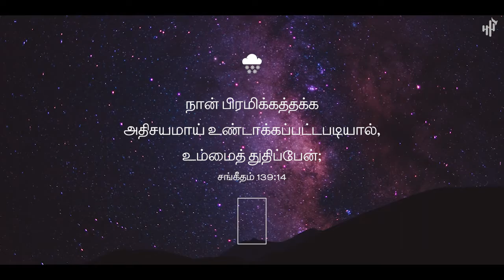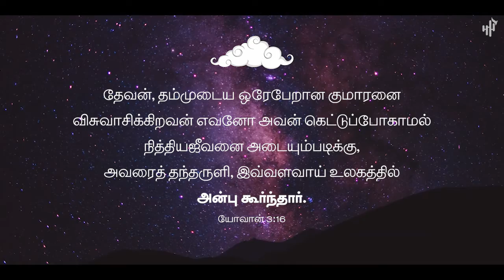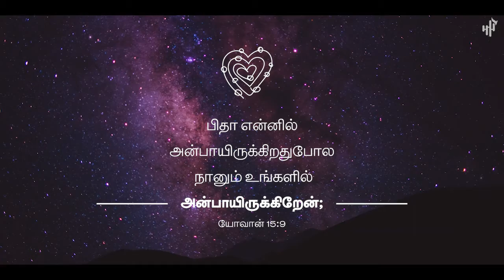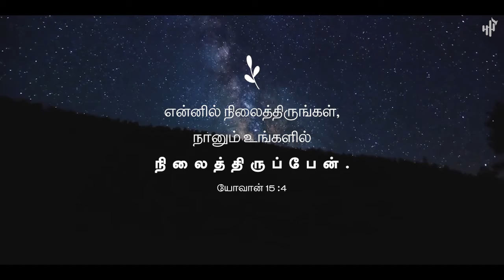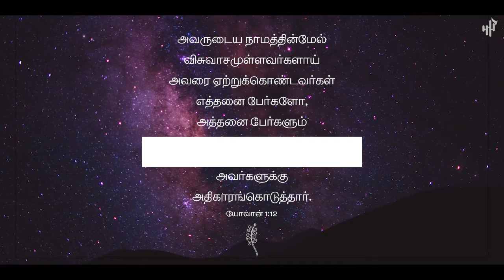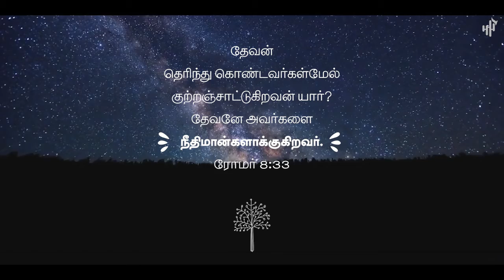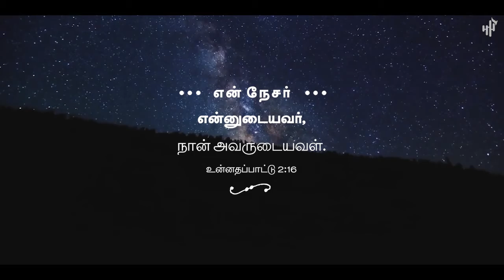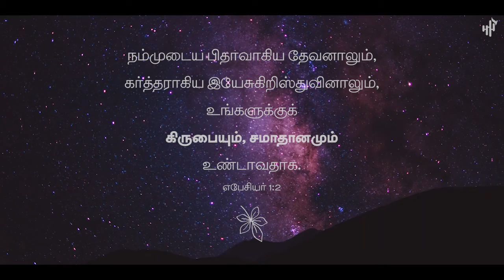ஆறுதலளிக்கும் தெய்வீக ஆராதனை | EP2 | Wilson E Paul | Gladwin Bosco | Sam Ebinezer | worship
ஆறுதலளிக்கும் தெய்வீக ஆராதனை
Tamil spontaneous soaking  worship

 Live worship:
Wilson E. Paul
Gladwin Bosco

Keys:
Sam Ebinezer

Executive Producer
JIL C. Sekar

You can share your testimonies, miracles and encounters with us @

◘ Sincere thanks to original song writers.

உங்க மனசு சரியில்லையா..? இந்த மனம்வருடும் ஆராதனையை கேளுங்க. அப்பாவின் அன்பு உங்களின் மூடும். அன்பின் ஆவியானவரின் பிரசன்னம் உங்களை சூழ்ந்து கொள்ளும். இயேசு கிறிஸ்துவின் மாறாத அன்பு, உங்களை எப்பேர்ப்பட்ட நிலையிலிருந்து மீட்டெடுக்கும். நீங்கள் நினைப்பதை விட,  அவர் மிகவும் அதிகமாக உங்களை நேசிக்கிறார். நீங்கள் உணர்வதைவிட, உங்களுக்காக அவர் அதிகம் விலை கொடுத்து இருக்கிறார். இது அவரது பிரசன்னத்தில் மூழ்கி.. அதிலேயே ஊறி.. அதை தியானிக்கும் நேரம்! நீங்கள் அவருக்கு பிரியமானவர்கள்.

தமிழில் முதன் முறையாக, இந்த Spontaneous Soaking Worship Series  உங்களுக்காக தயாரித்து வழங்கப்படுகிறது. எந்தவித pre practice-ம் இல்லாமல் பாடப்படும்,  முழுமையாக அவரது பிரசன்னத்தை மட்டுமே மையப்படுத்தும் இந்த ஆராதனையை, நீங்கள் படுத்துக்கொண்டோ, நடந்துகொண்டோ பயணித்துக்கொன்டோ கேட்கலாம். உங்களுடைய உடல் எந்த நிலையிலிருக்கிறது என்பதல்ல.. உங்கள் மனமும்; சிந்தையும் எந்த நிலையிலிருக்கிறது என்பதே காரியம். இது ஒரு மத ரீதியான சடங்கு அல்ல. உங்களது ஆத்தும நேசரோடு முகமுகமாய் உறவாடும்  தருணம்.

இந்த தொடரைத் தொடர்ந்து கேளுங்கள். மனம் புதிதாகுதல், மறுரூபம், சமாதானம் , சந்தோஷம், உள்ளான மனிதனில் வல்லமை, இருதயம் சுகமாகுதல், ஆவியானவருடனான உறவின் ஆழம்..போன்ற பல பகுதிகளில் குறிப்பிடத்தக்க வளர்ச்சியை காண்பீர்கள்!

அநேகருக்கு ஆசீர்வாதமாக இருக்கும் இந்த ஆராதனையினால், நீங்கள் ஆசீர்வதிக்கப்பட்டிருப்பீர்கள் என்றால் பிறருக்கும் இதை அறிமுகப்படுத்துங்கள். பிதாவின் அரவணைப்பும், குமாரனாகிய இயேசு கிறிஸ்துவின் கிருபையும், நேச ஆவியானவரின் நெருக்கமான உறவும் இன்னும் அதிகமாய் உங்களுக்கு உண்டாவதாக! என்று உங்களுக்காக ஜெபிக்கிறோம் .

அன்புடன்
வில்சன் ஈ . பால்
சென்னை